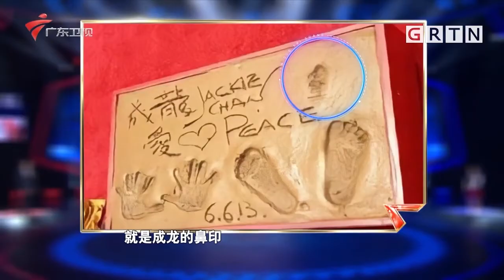世界羽毛球冠军黄金左手鲍春来,表演用羽毛球切西瓜,你猜成功没【见多识广精选集】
广东综艺 见多识广《见多识广》是一档具有广东情怀的文化益智类节目，该节目以广东文化知识的答题比拼为载体，希望带动全民挖掘广东文化、品读广东魅力、传播广东形象。为了多元化展现广东魅力，节目邀请的答题选手并未局限于土生土长的广东人，而是吸纳了来自五湖四海的亮眼选手。